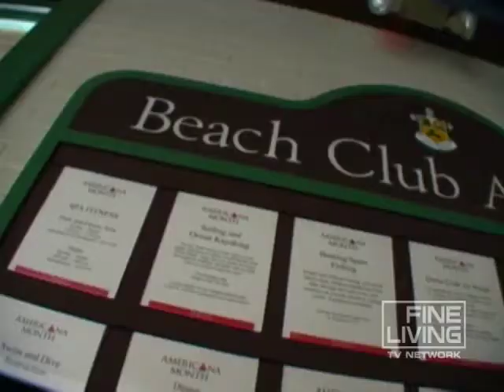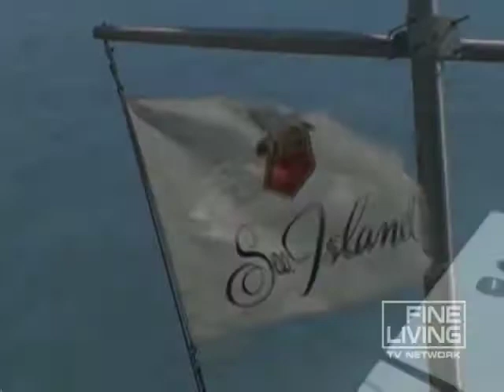Sea Island Family Vacation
Spectacular amenities all add up to an amazing family vacation.   This video is part of   Family Getaways:  Summer Edition show   hosted by Peggy Bunker . SHOW DESCRIPTION :Host Peggy Bunker is our tour guide on Family Getaways: Summer Edition where only fun and creative family vacation destinations are allowed! Real families, real stories, and real adventure is on the itinerary as we show you how to reach new heights on a rock climbing retreat, discover your city on a scavenger hunt vacation, or earn your sea legs aboard a 1922 Schooner getaway. Even if your family's perfect vacation is doing absolutely nothing, we'll share the inside information on how to chill out at your very own peaceful beach house.